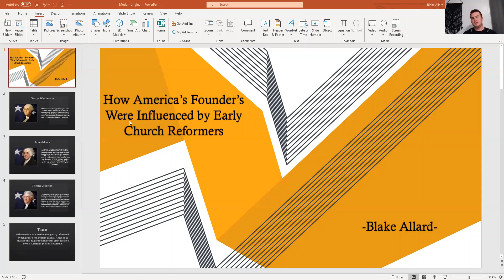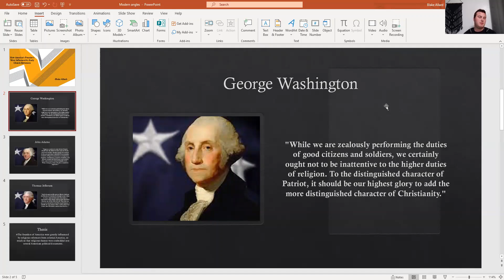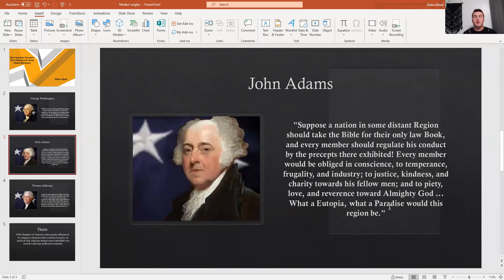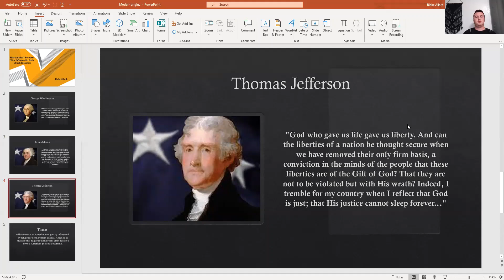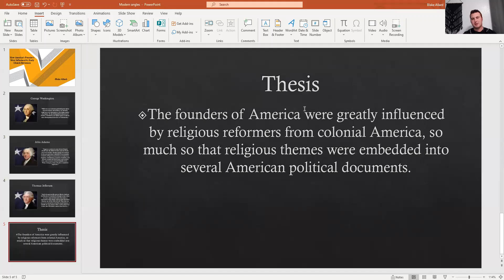American Christian Heritage Final Discussion